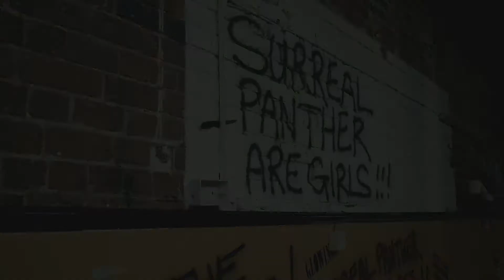Surreal Panther vs Foo 5ighters - The Ultimate Battle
In a bid for musical dominance in the Midlands, 2 of the most terrotorial Tribute Bands find a way onto each others turf, causing one of the two giants to get revenge and steal another member, unless a show is agreed for the Ultimate Crown . . .
at The Spot - Derby - 23rd June 2017 - Tickets available from the venue - £12 Entry